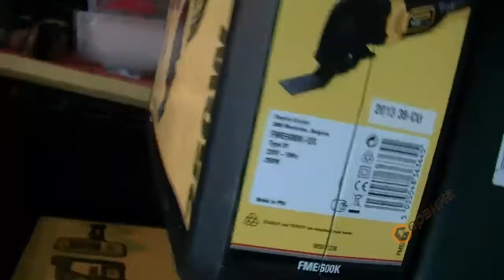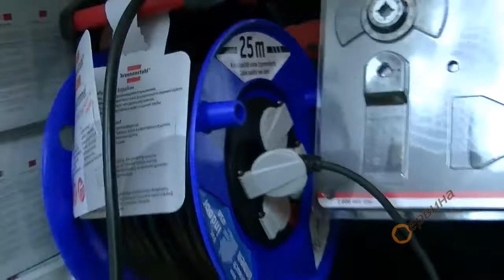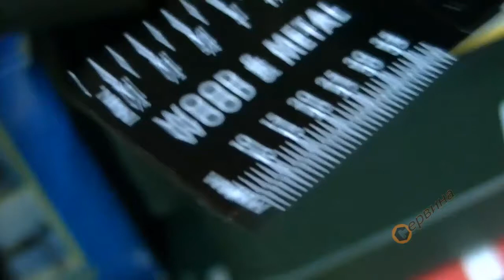Мултифункционален инструмент Stanley FME650K - 250W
- Система за закрепване без помощта на инструмент
- Малка обиколка на ръкохватката за по-удобна работа
- Специален дизайн с лесна подръжка и издръжлив инструмент
- Плосък заключващ се превключвател
- Богатата програма на консумативи предлага решения за разнообразни случаи на приложение
- Гумирани повърхности за хващане спомагат за приятна работа в различни положения
- Типични приложения са рязане на дърво, метал, мазилка или ламинатно подово покритие, сваляне на лепило за фаянс или уплътнение или полиране и премахване на ръжда